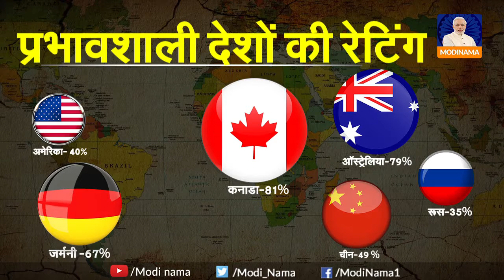India is ahead of America and China